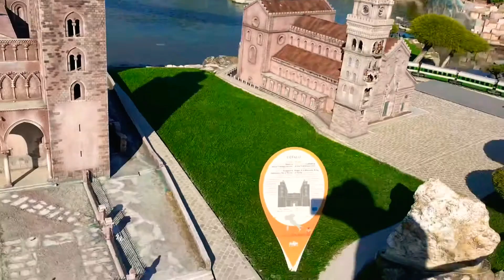Mini Italia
Dji Osmo 3 con Apple Iphone XS